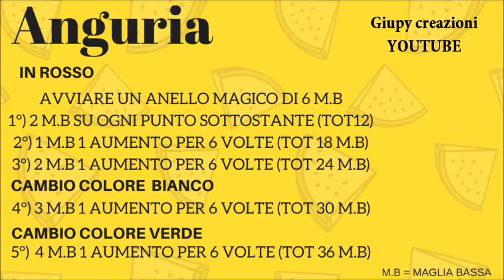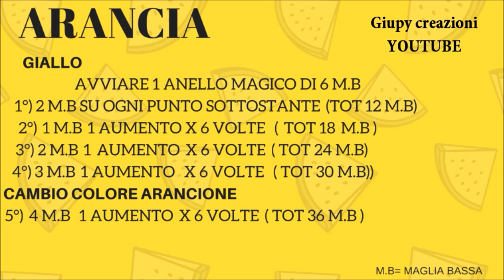DIY FRUTTA Bijoux uncinetto #1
PRIMO TUTORIAL DI UNA SERIE TUTTA DEDICATA A PROGETTI CON LA FRUTTA!
NON MANCARE LUNEDI CON UN'ALTRO TUTORIAL DI QUESTA SERIE  ;)